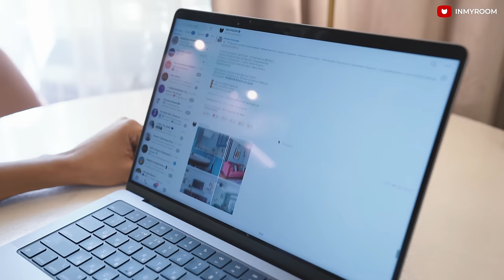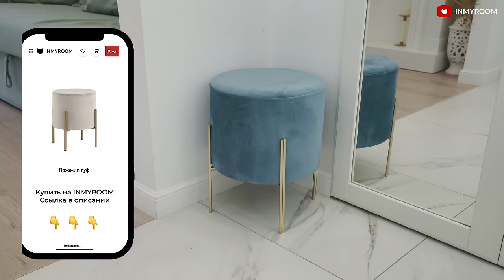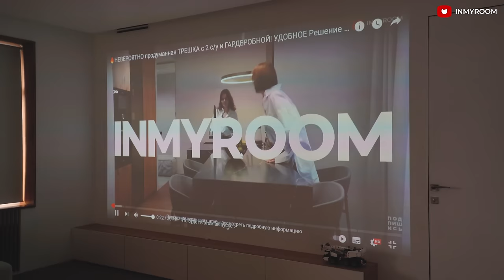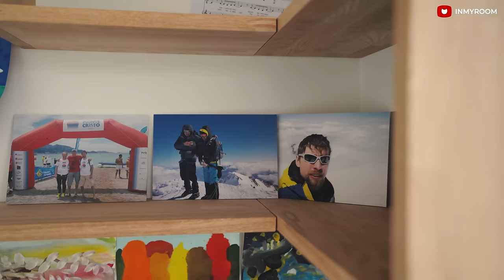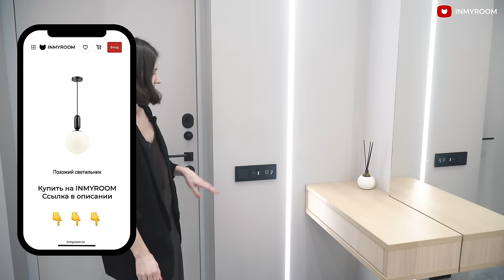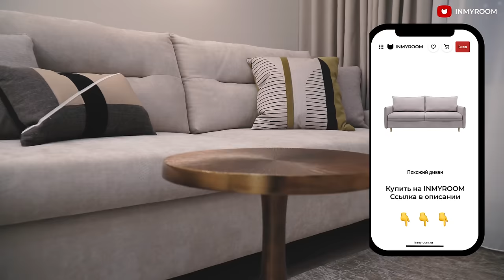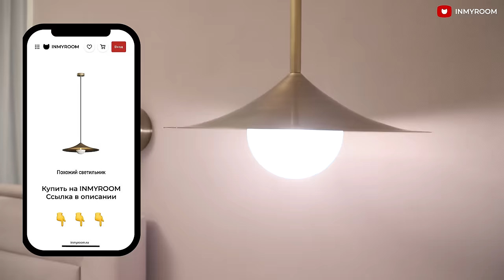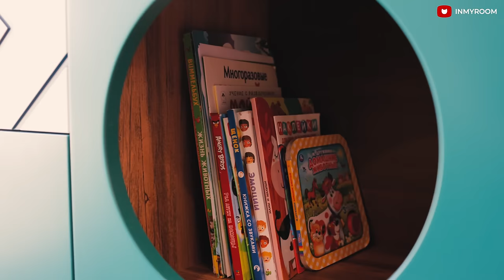🏆ТОП-5 Самых Красивых ИНТЕРЬЕРОВ 2023! Крутой Ремонт С дизайнером и БЕЗ. Старый Фонд. Рум Тур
В выпуске IMR666: 5 самых красивых интерьеров 2023 года, которые вам понравились своей эстетикой и функциональностью! Ищете классные решения для ремонта? Смотрите нашу подборку!

А какой РУМТУР понравился вам больше всего? Делитесь, нам будет интересно почитать ваши комментарии. Ссылки на отдельные румтуры ниже 👇

00:00 О чем видео
00:51 Квартира Агнетты
24:30 Квартира Андрея
51:56 Квартира Кати
1:21:20 Квартира Ольги
1:37:52 Квартира Илоны и Андрея

Друзья, рады видеть вас на канале INMYROOM TV!
Здесь вы найдете крутые румтуры и много красивых решений для своего ремонта.